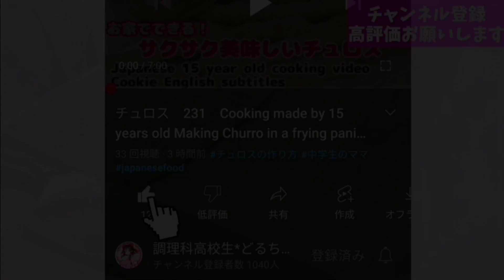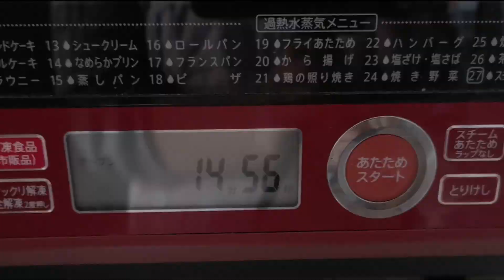クリスピーなのにもちもち！？米粉でピザ🍕 321 Cooking made by 16 years old Making rice flour pizza in japan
材料　ingredient

いつも見て頂きありがとうございます！😊高校生のママ、どるちぇです！
ママと言っても子供がいるわけではありません、うちには母がいないので
私が掃除洗濯炊事をこなす、という意味でのママです😊

動画の投稿日　　　　Video posting date
火　ロング動画　　Thuseday long video
土　ロング動画　　　Saturday　long video

今回は米粉でピザを作りました🍕
めっちゃ簡単なのに美味しいので是非作ってみて下さい！

Good evening
   Cooking by Japanese school girls
   I am making "rice flour pizza" in Japan
   I'm not good at translation
   I did my best so please have a look!

高校生　料理　父子家庭　お菓子　洋菓子　和菓子　米粉ピザ